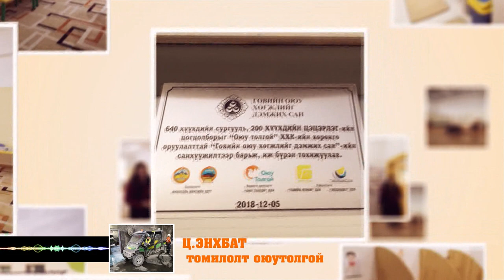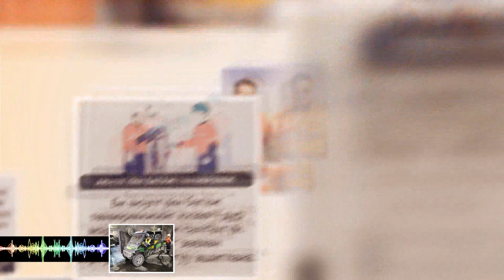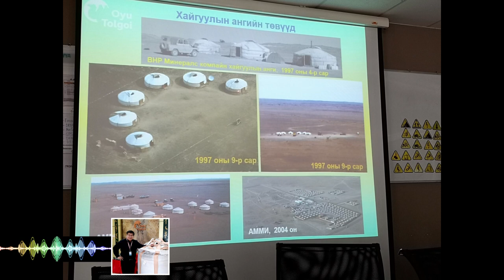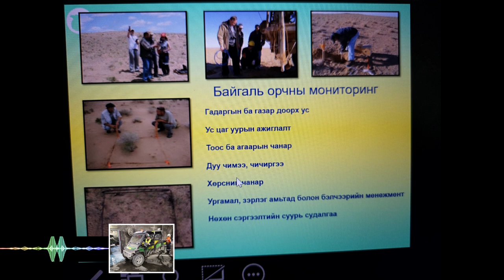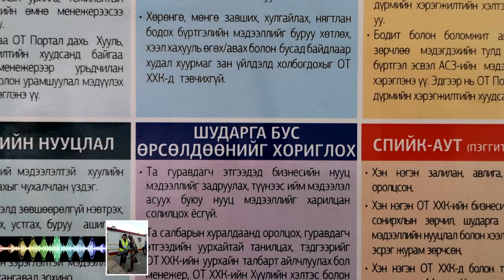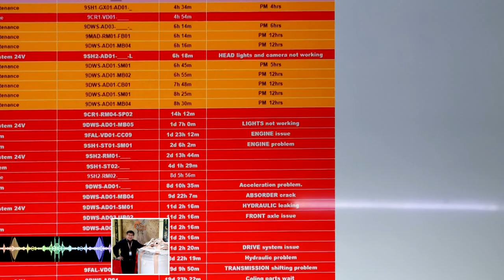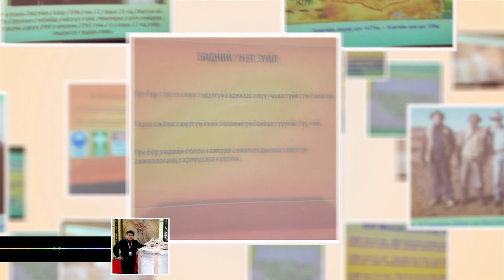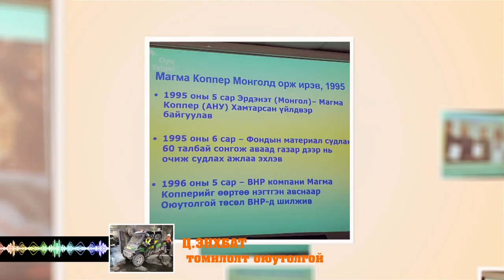"ОЮУ ТОЛГОЙ" ТОМИЛОЛТ